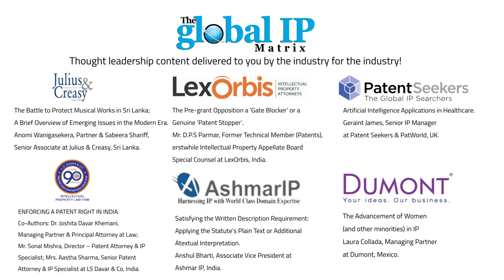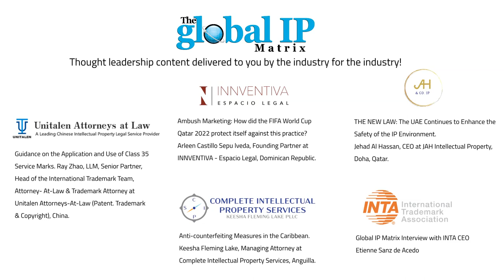The Global IP Matrix Issue 15 is Out Now!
The Global IP Matrix issue 15 is available to read and listen to online.

This year's first edition contains content from some of the industry's very informed and knowledgeable minds. As always, we hope to have something of interest to everyone working in the IP industry.

We must send a special mention to our new 2023 editorial board members, Laura Collada from Dumont in Mexico, Max Montero from Johansson & Langlois in Chile, Keesha Fleming Lake from Complete Intellectual Property Services in Anguilla, Lei Zhao from Uniutalen Law Firm in China, Sarah Norkor Anku from Anku Anku At law in Ghana and finally Mladen Vukmir from Vukmir & Associates in Croatia. We look forward to your input in our magazine throughout this year.

We are constantly researching IP-related news content from industry professionals. We would love to share your knowledge with our global audience.

Please click the links below to read our latest issue and listen to it in our non-intrusive audio format now!

The audio versions

Amazon Music